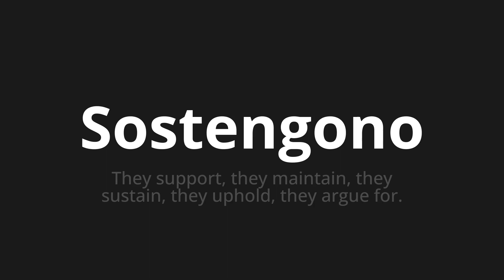How to pronounce Sostengono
Master the Pronunciation of 'Sostengono Which Means support' - which means : They Support, They Maintain, They Sustain, They Uphold, they argue for. 📝 with @PizzaPronunciation 🎓🗣️ - [Your Guide to Italian]

Learn to pronounce 'Sostengono' perfectly in Italian with our easy and engaging tutorial by @PizzaPronunciation! 📖📽️ In this comprehensive video, we provide you with native speaker examples 🗣️👂 and phonetic breakdowns 🎵 to ensure you get the pronunciation just right.

How to say Support in Italian